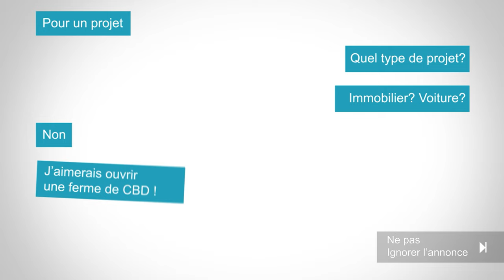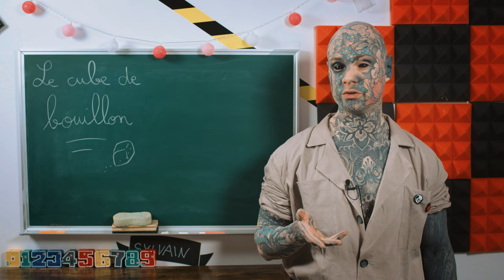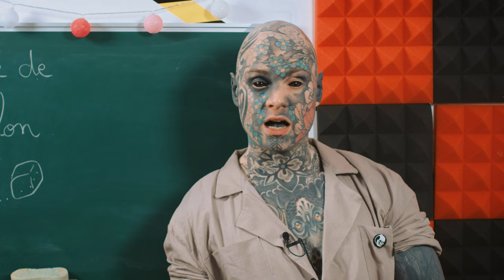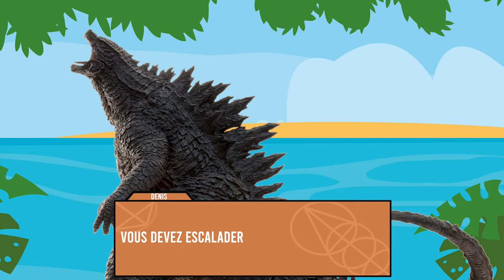BADNEWS #149 LE MENSONGE QUI RIDICULISE LE GOUVERNEMENT FRANCAIS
► Vous voulez nous soutenir via tipeee ?

RDV DU LUNDI AU VENDREDI À 9h30 SUR TWITCH

Boitier : AORUS AC300G
CPU : Intel i7-10700
Carte mère : AORUS Z490 Ultra
RAM : AORUS RGB Memory 16GB (2x8GB) 3600Mhz
SSD: AORUS 1To SSD Nvme Gen4
Carte graphique : RTX 3080 MASTER
Alim : AORUS P850W
Watercooling : AORUS AiO Cooler 280

Chaise : AORUS AGC300
Clavier : AORUS K9
Souris : AORUS M5
Tapis de souris : AORUS AMP 900
Ecran 1 : AORUS FI27Q
Ecran 2 : AORUS FI27Q

Nicolas MARCHAL Nicolas San Augustin Dowdheur Chukkynuggets Izabel Demeio Nicolas Franck Mickael Marcou Acronantis S-sky 2068 R Anthony Grandmaire Damien B Anarchic Demon Pierre Gourgeon Ostralopi Agnes Mourier Br Jack Julien Bénézech Yvain Chevalier au Lion Eve IsSickOfAdam Elpicrastshiva Jennifer Da Carmo Maya Jeanmonod Erwanix Rafaela UltimeAtHome Shabranigoudou Matth X23, Exelsis Dei Alexie Bray Bob Christophe Pericard Sentrythemadman Kévin Glack LeaderMathis thraw synapse Jows Yukisson Robin MAK45 thieums Hush_00 Greg V. Torsadum Naïade theaigle Ekam Romain DODY Graspied HenriCoty Justin Mr88 Cyrielle Céline P Yoco p_pair Mich CimleaK Nico gSigh Elytis Yannoo Joledoc TheKillerMarmotte patrice renaud Monsieur Raton gnppn drenghel christ0289 Léa Serytee. Ramana touch Sylvain de THOLOMESE Chris Bourbi Ludovic SICKAR.T Tomarchi Black Pulsar greatmotherfuckers Adèle julien bénézech Mathilda Nabus FRANCOISPEF firud SnowFlo kilian Benjhuss Bruno Garbaccio Ophélie Phélie Stanislas Andre Vazektomi Max7824 Chienchic Benjamin CactusLibidineux Latatchii Minouuuuu Le Concombre Masque Gilom Leopoldd Julien Fedou Amaury Grenier Nufy Gyroscott adeline.hullot Gribouille Paul Expert ISKAN geoffrey Req Félix stevensixkiller Olivier mim Batoche Saint BlackSalami Stephanie Oly Marc Le Labourier Elric Bloodsword Josquin Ludestru aikirenshu Lmeur Matthieu Dworkin Damien Skaarbone Francky Dohahah MysterJoke Isilmë Morton Ichabod Rémi SirPattes Luyepii Scottzane -CéCé- Syphaïwong Mrs Kyogokudo Penther Pierre.P Charles & Alice Mylie_zolie Lord Yorwan Pelur Théodore Joany Leprince Dr.Oops Tibout Cy Solal Labat Alexis Vincent Zoé Ragasse Tanak Boucle Bloody_Loki Dame Andine Sarafan RémyV Halbeu Dae31 Adrian dazerkil Division-par-zero Arnaud Boisgard Satyre François 6PO K13b3r ellda Bananebleue Nekojita Nabihime An1hl4t0r norbertlegourou chacha JoeHell Marge Halone Wolfkhan Flan-Lemou Kuentan Xav Desmero _dav_ Elgourdino Florent Vdga Vincent Benou Florent Bouhey tokyis lalmeras QuiPhenix Ralouf Bigoudi88 Bophie Slaise Nek Pauline Bloom La Beatrie thedayymon Guillaume Marty G . T . Cort-X- Chloé AG Wolf enstein TomTom nieub Jerem S. Nélio Vasconcelos frankman1995 daone Ced_Lec Vanny Grollbe Pyrrhos Dauvet Thomas BRISET Siyah Adrien Natosan artart78 jacques kramp Morlockq Jean-Marie Arondel loktora GrandZuzu Xianghua Anthony manshoon Victor